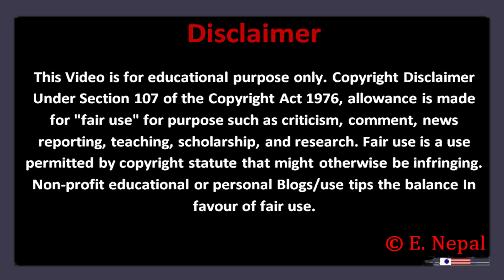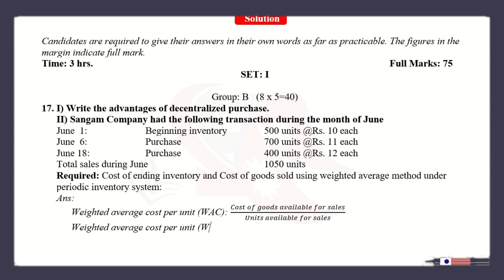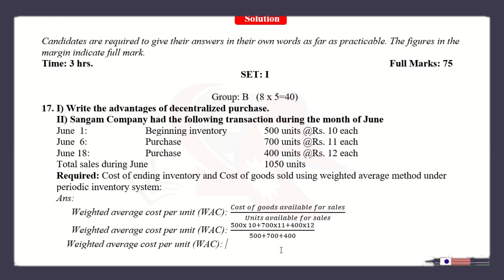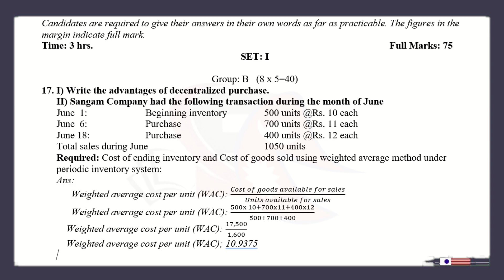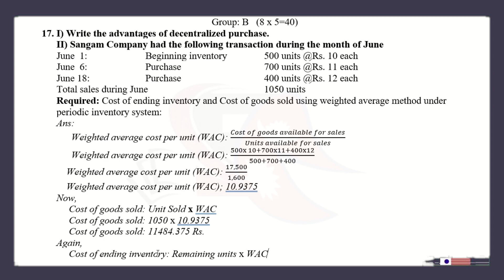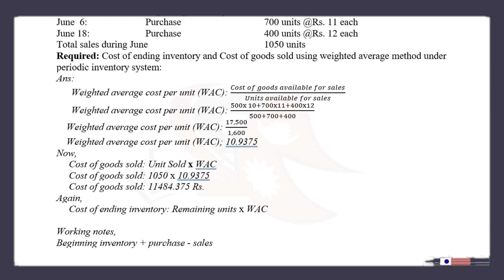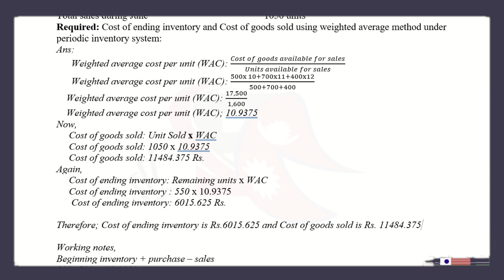Weighted Average Method || Class 12 2079 Board Exam Question Solution || Question number 17. ii